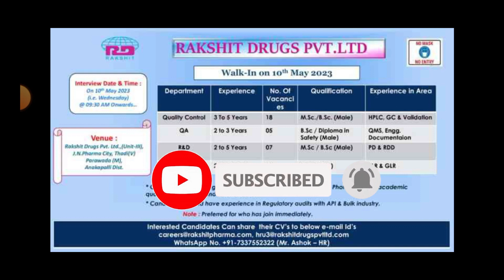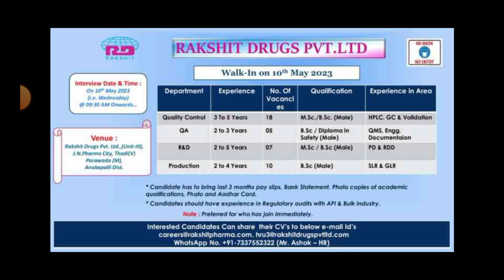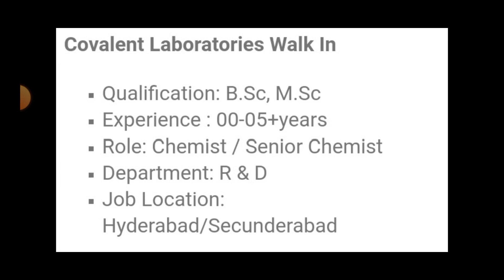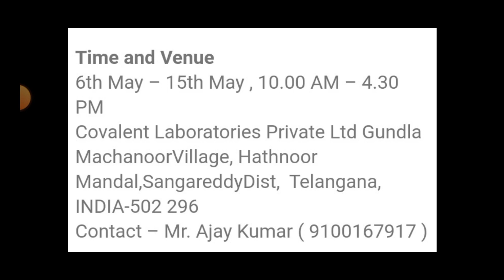Pharma Jobs in Telugu 2023 || Latest Pharma Jobs in Vizag & Hyderabad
pharmaceutical jobs
pharma job
top pharma jobs
govt jobs
apssdc jobs
telugu udyogalu
job news
Ratna informations